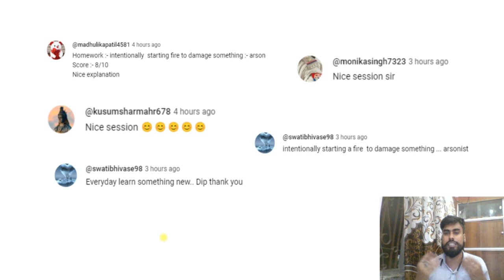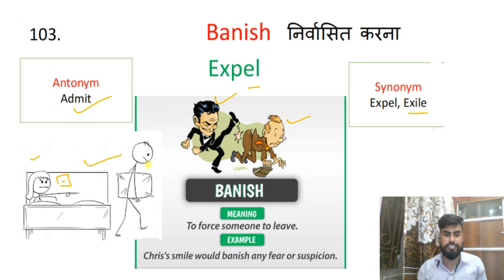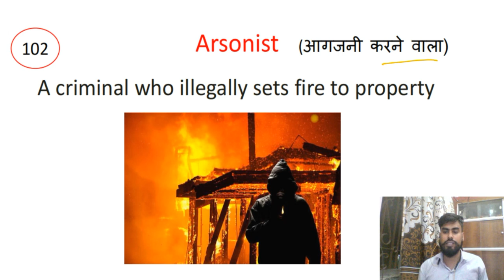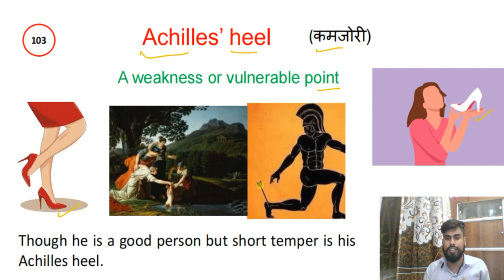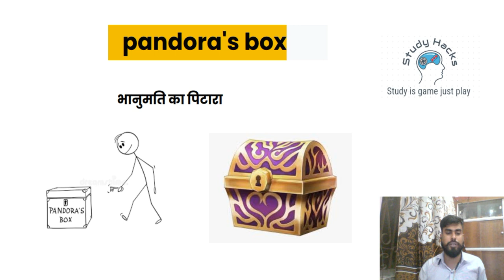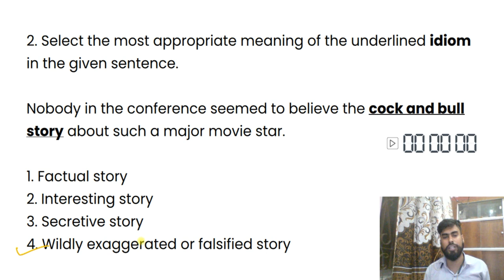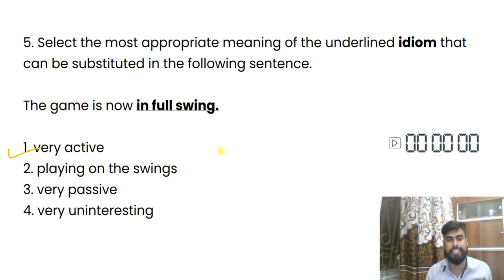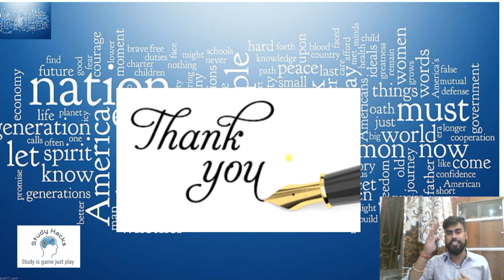Class 21| Free Vocabulary A to Z on YouTube | Synonyms | Antonyms | Vocabulary with Tricks Mnemonics